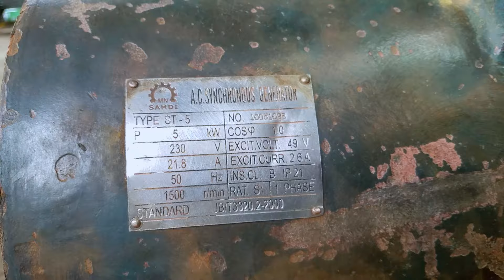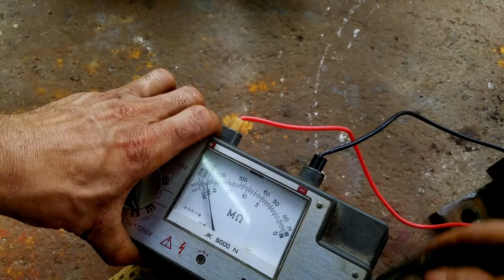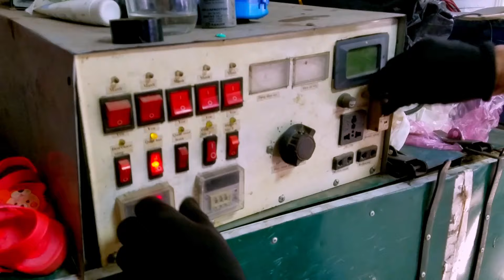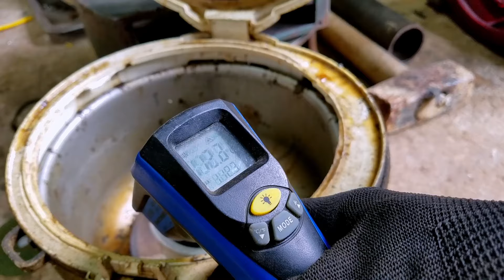How Vietnam repairs and restores old rusty 5kw generator motors 220v | Fully Restoration Video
How Vietnam Repairs and Restores Old Rusty 5kW Generator Motors 220V - Shocking Results!

Discover the incredible journey of how Vietnam repairs and restores old rusty 5kW generator motors 220V in this fully detailed restoration video. Watch as skilled technicians bring these worn-out machines back to life, showcasing each step of the process with precision and expertise. From disassembly to reassembly, this video captures the transformation of a neglected generator into a fully functional unit. Whether you're a fan of restoration projects, a mechanical enthusiast, or simply curious about the meticulous work that goes into such restorations, this video is a must-watch. Join us as we unveil the secrets behind these fascinating transformations and witness the art of mechanical restoration at its finest. Don't miss out on seeing the shocking results of this restoration journey.